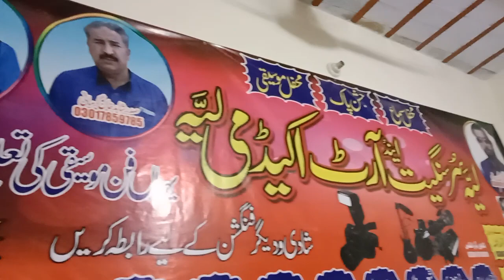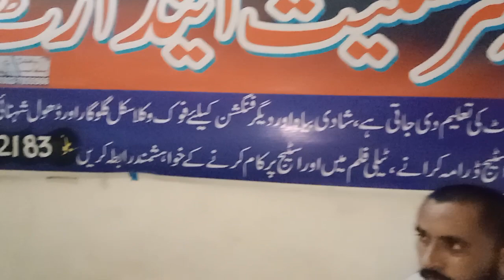ھم سا بھی ھو گا جہاں کلام نصیرالدین نصیر صاحب سنگر محمد عنایت خان لیہ سر سنگیت لیہ